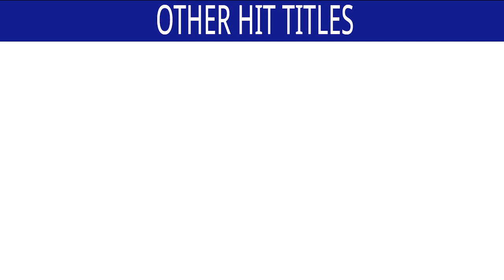Holi Mein Aava - Video | Bhojpuriya Daroga | Sudeep Pandey, Madhurima Tiwari |Bhojpuri Songs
Song : Holi Mein Aava
Singer : Sumit Baba
Lyrics : Rakesh Singh

Also You Can:
'LIKE' us on Facebook: